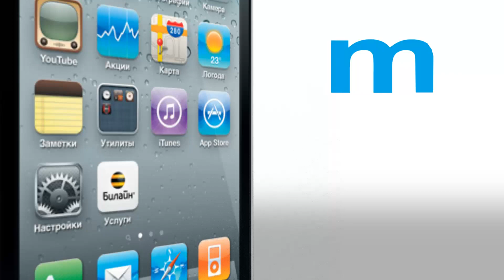World of Tanks 9.0 и новые проекты Wargaming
ключевые особенности World of Tanks 9.0, проекты по восстановлению Maus, поднятие КВ-2, киберспорт